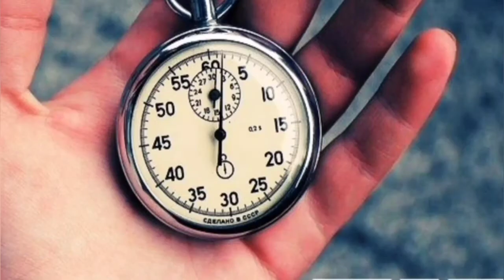समय की कद्र करो तो समय तुम्हारी कद्र करेगा respect time then time will respect you🕛🕐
HEY GUYS,THIS IS FAIRY QUEEN NEHA👸.THIS IS A VLOGING CHANNEL. THIS PLATFORM IS AVAILABLE ON AVAILABLE ON--
🔴MOJ
🟠MX TAKATAK
🔷️BEAUTY TIPS
💠HAIR TIPS
 🔰HEALTH CARE
 💖YOU CAN ALSO COMMENT ME
 💟AND MORE
GUYS THERE IS A CHANNEL AIM👇👇
VIEWS AIM-30000